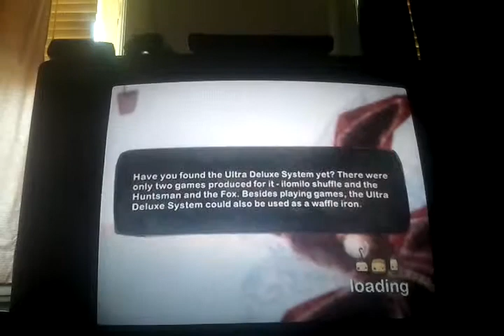Lets play ilomilo part 2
Look I and pokeron in a ilomilo game